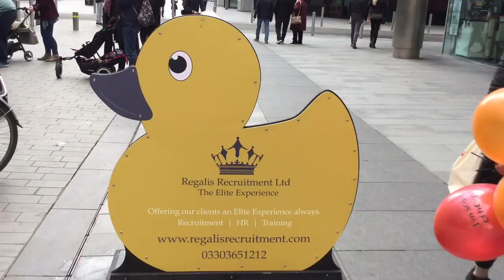Manchester Duck Race March 2016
MCR duck race. Build up to the race. Had to leave before the race actually started unfortunately.